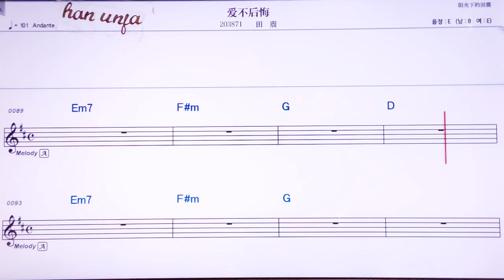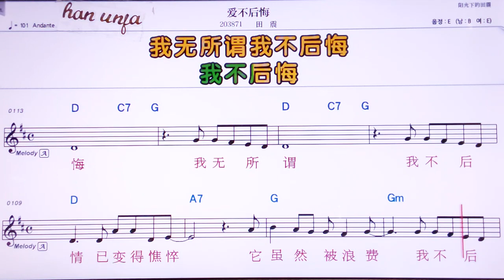💖아이브허우후이/티앤쩐 👍MR,노래방, 악보, 코드,Karaoke With Sheet Music